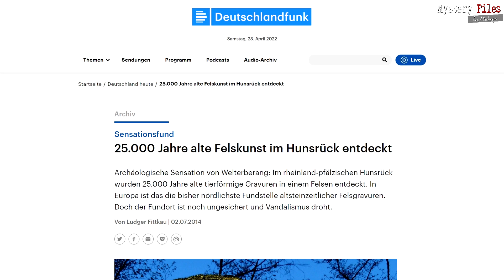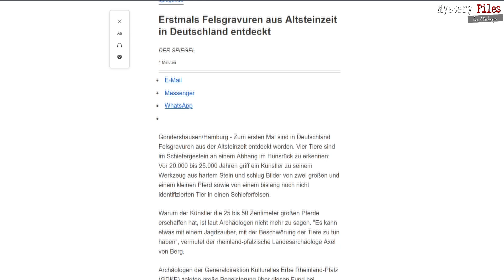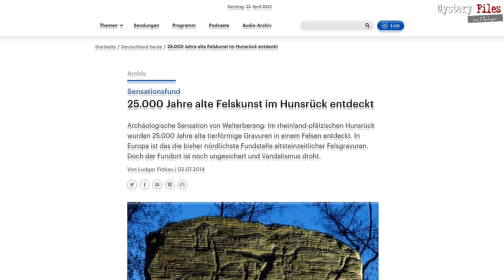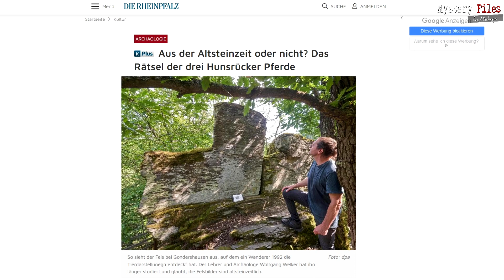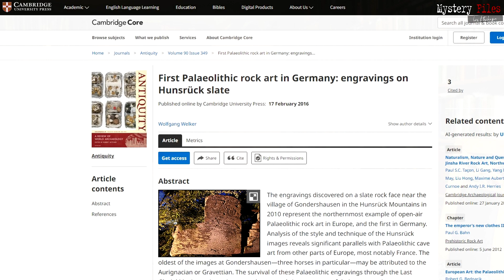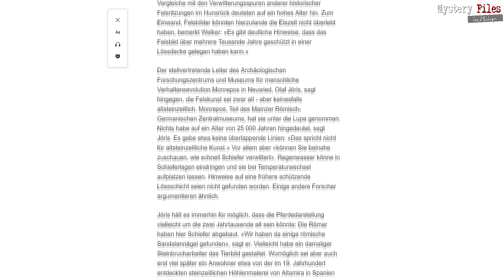Sensation der Steinzeit: 25000 Jahre alte Felszeichnungen in Deutschland? Kaum einer spricht drüber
Vor wenigen Jahren wurde im Hunsrück in Deutschland eine "archäologische Sensation von Welterberang" der UNESCO gemacht. Es waren Felsbilder von Pferden/Tieren, die aufgrund ihres Alters von 25000 Jahre als "immens bedeutend" angesehen wurde. Denn damit wären sie die ältisten in Deutschland überhaupt!

Diese Entdeckung ging 2014 durch verschiedene Medien und selbst die Kulturministerin Doris Ahnen kam mit rund 30 Pressevertretern zum Fundort. Dieser liegt mitten im Wald an einer Felswand nahe dem Ort Gondershausen. Dort wurde sie zufällig vor  nun exakt 30 Jahren gefunden - aber erst später von Archäologen beachtet.

Zu sehen sind dort  3 Pferde und ein nicht erkennbares Tier in diesen Felszeichnungen. Forscher wie Axel von Berg, Landesarchäologe von Rheinland-Pfalz, oder der Archäologe Wolfgang Welker zeigten sich begeistert. Nicht minder wie der damalige Bürgermeister Markus Landsrath, der von einer "absoluten Sensation" sprach.

Man hatte große Pläne ... aber was wurde daraus? Ist der Fundort inzwischen für die Öffentlichkeit zugänglich und als Sensation der Steinzeit ausgewiesen? Wie Ihr in diesem Mystery Files-Video erfahrt, kam alles ganz anders. Doch ob wirklich alles so klar ist, bleibt fraglich!

Bleibt neugierig ...
(Den erwähntes Kanal "Mysterien der Vergangenheit" von meinem Kollegen Ralf findet Ihr
►per klassischer Banküberweisung unterstützen:
Fischinger
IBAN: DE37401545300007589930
BIC: WELADE3WXXX
Verwendung: „Spende Fischinger-Online“